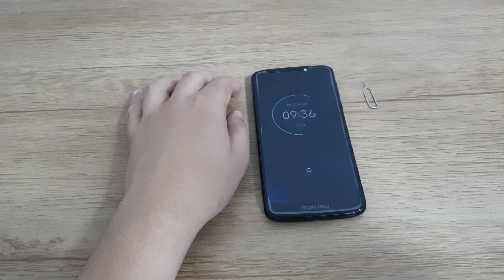Moto G6 Play - Como colocar/retirar o seu cartão de memoria e o seu chip SIM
Hoje estarei mostrando onde colocar o seu chip SIM e o seu cartão de memoria

✩ Redmi Note 9 64G / 128GB
✩ Redmi Note 9S 64G / 128GB
✩ Poco X3